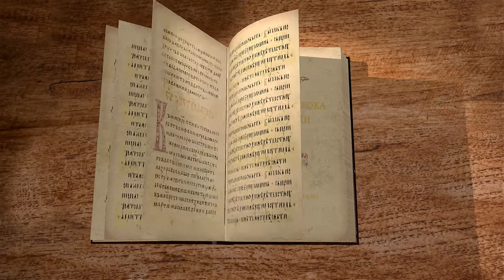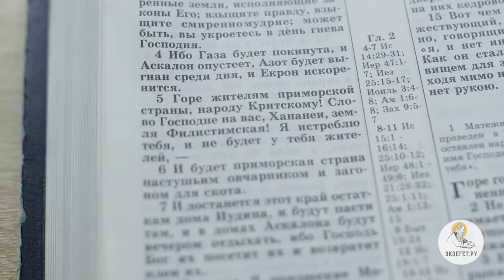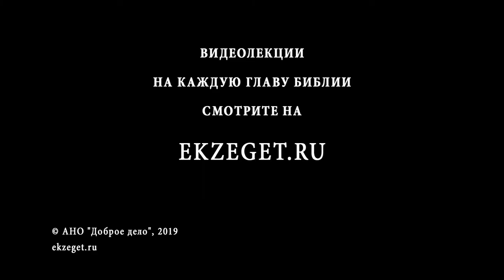Книга пророка Софонии. Глава 2. Игумен Арсений (Соколов). Ветхий Завет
Продолжаем цикл лекций Игумена Арсения (Соколова) и во 2-ой главе книги пророка Софонии, мы узнаем о гневе Господнем за унижение Его народа.